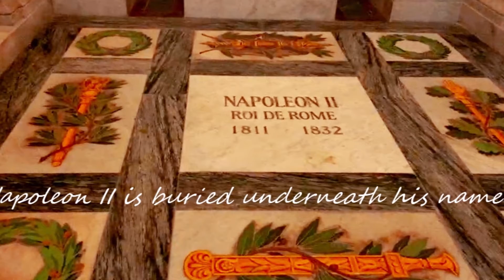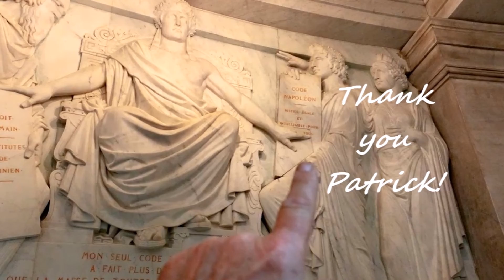The Church of the Dome (Napoleon's Tomb)